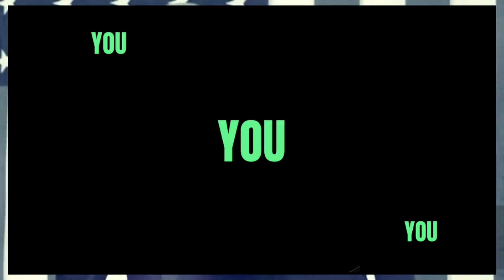MAR-A-LAGO SECRET TAPE LEAK Trump caught Horrendous Biden smear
trump news biden MAR-A-LAGO SECRET TAPE LEAK Trump caught Horrendous Biden smear
BREAKING: Hamas says in a statement it has accepted the ceasefire proposal.